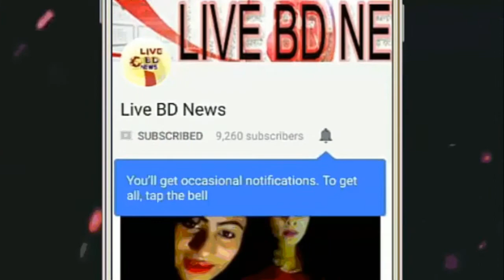খালেদার রায় এখনো লেখাই হয়নি, তাহলে রায় কার্যকর হলো কিভাবে ।চাঞ্চল্যকর তথ্যে তোলপাড় সারাদেশ